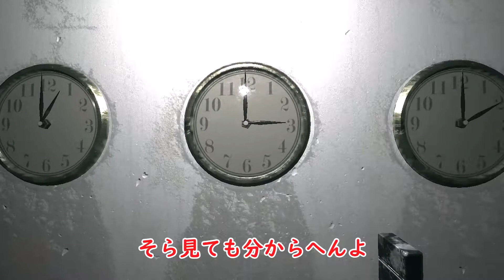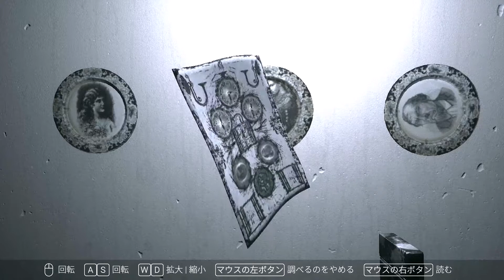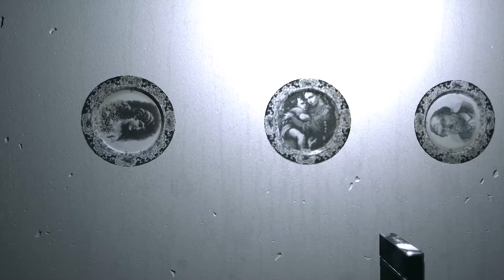【ホラーゲームVISAGE】やっとこの部屋の謎が解けました【ゲーム実況#15】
ヒントを入手するまでが大変ですね…